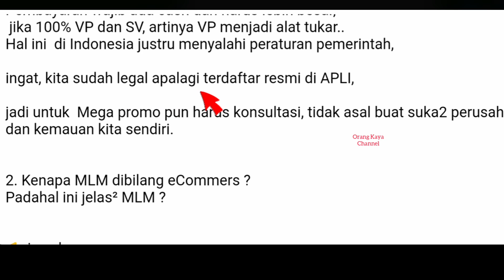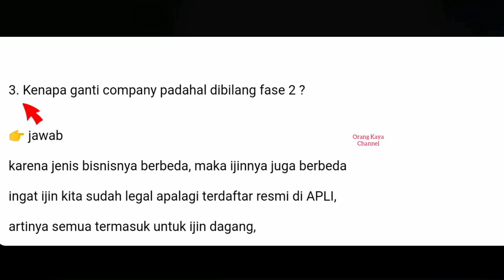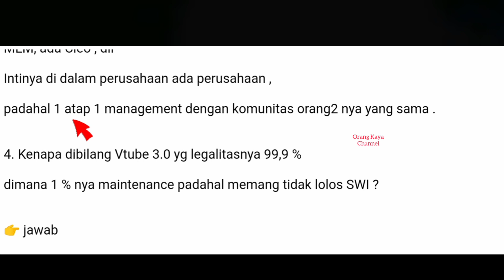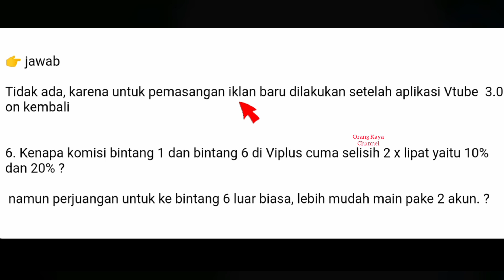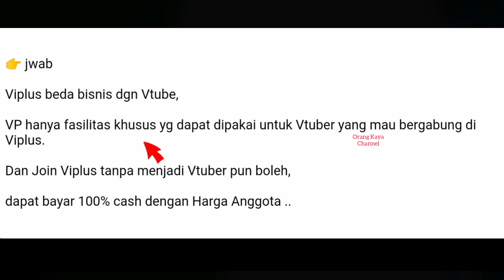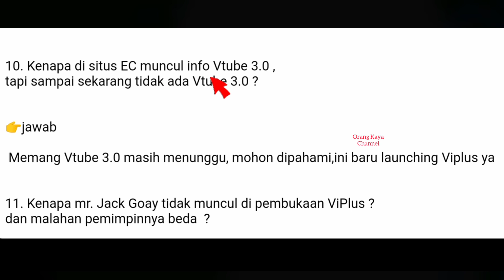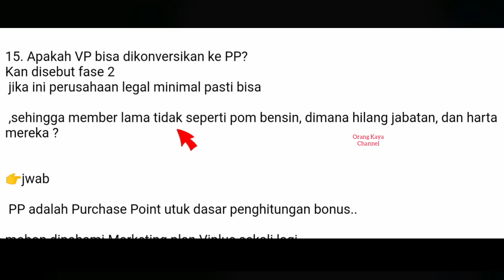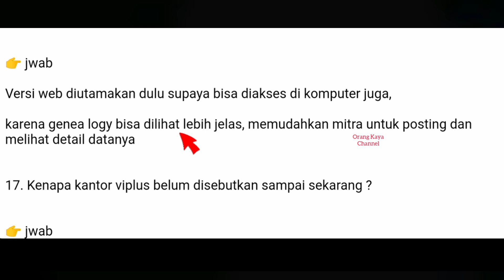teka teki terbaru vtube yang belum terkuak || bahkan sulit dipahami oleh leader senior sekalipun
viplus apk
viplus id
viplus indonesia
viplus id login
viplus apk download
viplus products
viplus china
viplus jack goay
viplus login
viplus artinya
viplus aplikasi
vtube 3.0 apk download
vtube 3.0 apk download 2021
vtube 3.0 terbaru 2021 apk
vtube versi 3.0 apk download
bingkai vtube 3.0
vtube 3.0 download apk
tubemate 3.0
tubemate 3.0 apk
vtube terbaru 3.0
tampilan vtube 3.0
3.00-8 inner tube
wheelbarrow inner tube 3.00-8
vtube terbaru 2020
vtube terbaru
vtube terkini
vtuber iklan
vtube untuk iphone
vtube studio download
vtube resmi atau tidak terbaru
vtube resmi atau tidak 2021
vtube youtube
vtube apakah bisa menghasilkan uang
vtube apk penghasil uang hoax
vtube apk 3.0
vtube apk penghasil uang penipuan
vtube adalah investasi
vtube apk mod
vtube bisnis haram
vtube benar atau bohong
vtube bisnis penipuan atau bukan
vtube benarkah menghasilkan uang
vtube berita kompas
vtube bisnis tipu-tipu
vtube bisnis resmi atau tidak
vtube benar membayar
vtube cloning apk
vtube cnbc
vtube congratulation
vtube customer service
vtube coming soon 3.0
vtube creator
vtube cara cairkan uang
vtube crypto
vd.c vtuber
un c vtuber
vtube downloader apk 2.1.2
vtube digital advertising
vtube download lagu
vtube dinyatakan investasi bodong
vtube diblokir kominfo ini imbauan satgas waspada investasi
vtube dinyatakan sebagai investasi bodong
vtube e commerce
vtube excel
vtube e commerce 2021
vtube editor
e commerce vtube 2021
kapan vtube e commerce
esports vtuber
e-ma cm vtuber
vtube for windows
vtube fast track bintang 2
vtube for youtube iphone
vtube fase e commerce
vtube future tech apk
vtube fast track bintang 3
vtube github
vtube haram atau halal
vtube hari ini maintenance
vtube halal atau haram menurut islam
vtube hack mod apk
vtube haram muhammadiyah
vtube haram atau halal ustadz abdul somad
vtube itu bisnis apa
vtube information center
vtube investasi ilegal masyarakat diminta waspada
vtube itu resmi atau tidak
vtube itu bisnis apa benar
vtube itu bisnis halal atau haram
vtube itu bisnis apa benar atau bohong
vtube itu ilegal atau legal
vtuber i am god
i don't understand vtubers
vtube juni 2020
vtube jokowi
vtube januari 2021
vtube jakarta
vtube jaya abadi malang
vtube jangka panjang
vtube jtv
vtube jawab soal legalitas
vtube kasus
vtube kegunaan
vtube kerugian
vtube kebocoran data
vtube kementerian keuangan
vtube kelebihan dan kekurangan
vtube kfc
k-books vtuber
vtube logo png
vtube level 3
vtube logo vector
vtube legal kompas
vtube lupa kata sandi kedua
vtube lupa check in
vtube lagi maintenance
vtube learning center kebumen
vtube mod apk
vtube marketing plan
vtube menurut ustadz abdul somad
vtube mod apk unlimited money
vtube mod unlimited money
vtube menurut ustadz adi hidayat
vtube merugikan negara
vtube maintenance sampai jam berapa
vtube nusantara
vtube nusantara apk
vtube penipuan bisnis iklan
vtube pt future view tech indonesia
vtube pt future view tech ojk
vtube pengertian
vtube produk mana
vtube penipuan bisnis iklan lagi
vtube pt future view tech
vtube pendaftaran baru
vtube resmi atau tidak
vtube resmi atau ilegal
vtube resmi atau tidak desember 2020
vtube resmi atau tidak terbaru 2021
vtube resmi atau ilegal 2021
vtube resmi atau tidak november 2020
vtube studio mod apk
vtube sistem maintenance
vtube satgas waspada investasi
vtube system maintenance
vtube shopping voucher
vtube studio model download
vtube studio denchi
oculus rift svtuber
vtube telegram
vtube terbaru 2021 penghasil uang
vtube terbaru 3.0
vtube telegram penipuan
vtube telegram resmi atau tidak
vtube untuk laptop
vtube user not exist
vtube untuk hp iphone
vtube urus perizinan
vtube untuk windows
vtube untuk menghasilkan uang
vtube your account has not been activated by robot
vtube youtube adalah
vtube yang sukses
vtube yang menghasilkan uang
vtube yg menghasilkan uang
vtube you are not a registered user of vtube
vtube your full name of non conformance
y 七味 vtuber
1 point vtube berapa dolar
1 vp di vtube berapa rupiah
logo bintang 1 vtube kosong
pendapatan bintang 1 vtube
vtube 2.1.2 mod apk
vtube 2.1.5 mod apk
vtube 2.0.9 apk download
vtube 21 februari 2021
level 2 vtube
bintang 2 vtube ada berapa paket
oculus quest 2 vtuber
penghasilan bintang 2 vtube
harga bintang 2 vtube
syarat level 2 vtube
syarat bintang 2 vtube
dota 2 vtuber
marketing plan viplus
VP SP